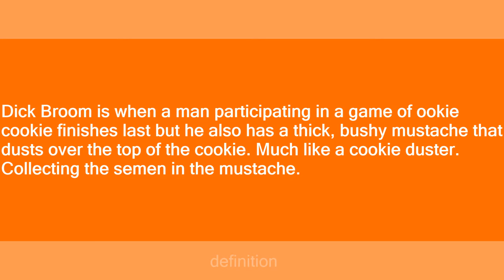Dick Broom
Slang flashcards: